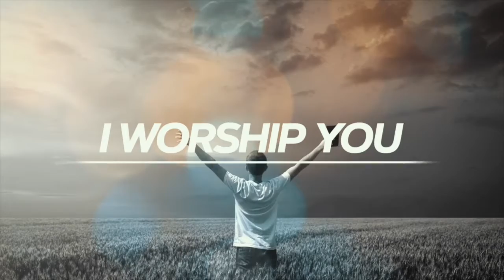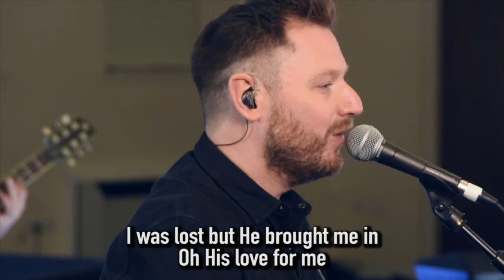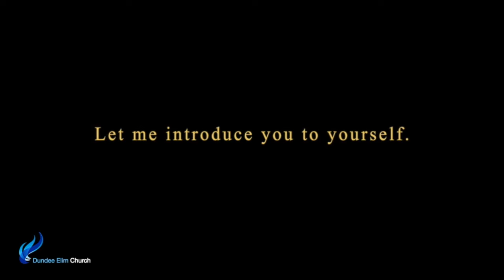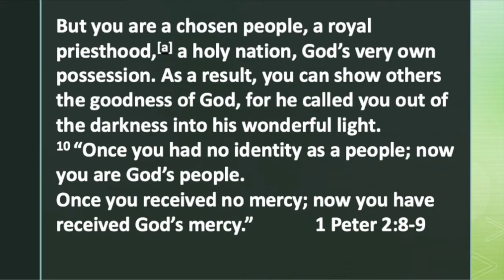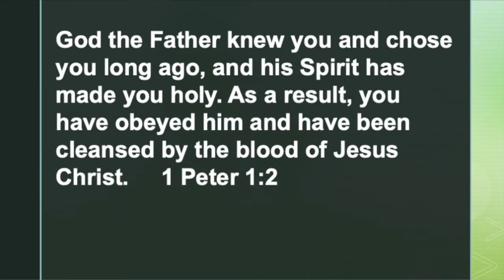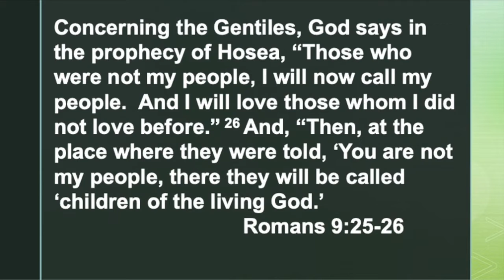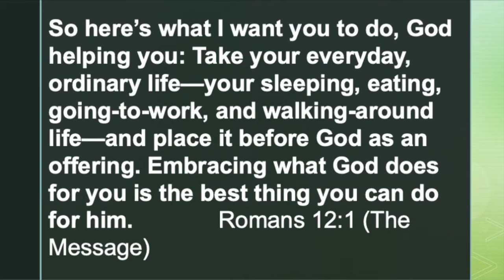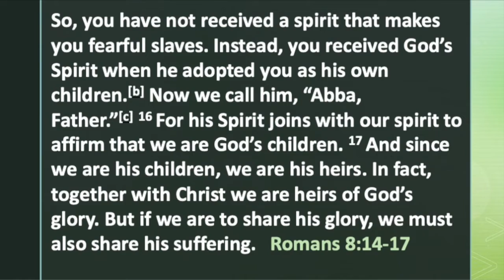The Promise of Identity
People tend to get so caught up with a false self-image .  So many books have been written and money spent on developing our self-image.  The truth is, many people carry a warped self-image about themselves that is contrary to how God sees us.  Discover the truth of your true identity in God and see freedom come to your life.